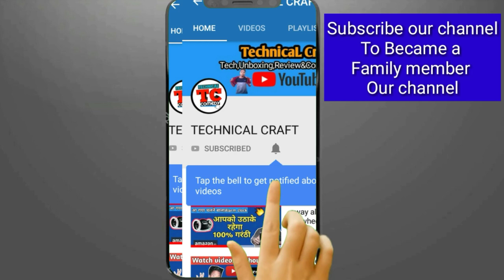Amazon quizes today answer||🔥Amazon quiz compitition 2018||🔥🔥hurry up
Hello friends mera nam hai shribash apka swagat hai mere is you tube channel pe ..aur ajj me aplogo ko Batane wala hu amazon quiz compitation ke answer

Your quaries:-amazon quiz answer 2018,
Amazon quiz compitation ,
Answer date 21.12.18,
Amazon india,